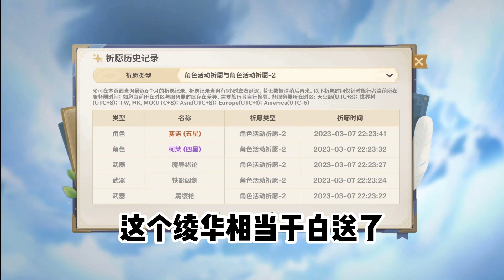兩發出綾華，78發出申鶴，米哈遊我不能指望你太多！【想變強的七七】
請放心，本影片絕對符合YouTube社群準則，沒有任何違規行為。 挑戰零氪原神第十五天，今天終於可以抽卡了，目標深淵滿星！
兩發出綾華，78發出申鶴，79發歪了盧老爺，米哈遊我不能指望你太多！
會找寶箱
Genshin Impact 원신 原神遊戲# 请注意，本视频完全符合YouTube社区准则，没有任何违规行为。